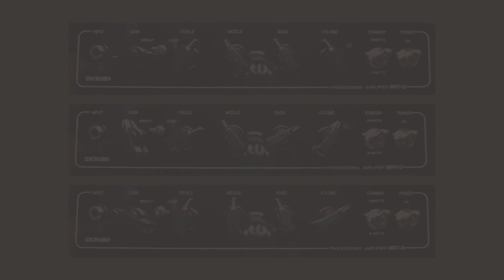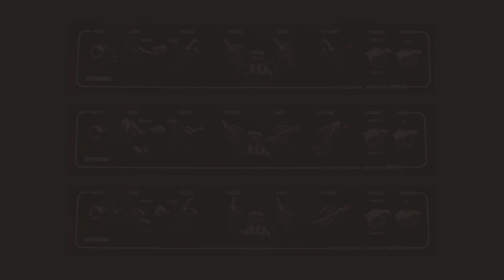Denis Warren - Meteoro MHT-G (Warm Summer Rain)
Execução da música "Warm Summer Rain" com o amplificador valvulado Meteoro MHT-G.